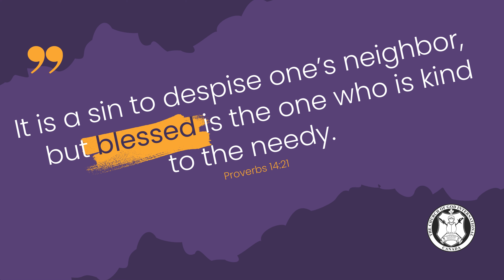Embody the spirit of kindness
Let us endeavor to embody the spirit of kindness and generosity in our daily lives. Whether through simple acts of goodwill towards our neighbors or by supporting those facing challenges, may we strive to create a community characterized by empathy and understanding. In doing so, we not only avoid wrongdoing but also invite blessings into our lives and the lives of those around us.

To learn more go to cgicanada.org